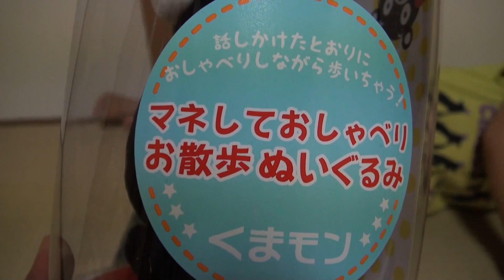マネしてお散歩するくまモン！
「マネおしゃべりお散歩ぬいぐるみ」というくまモンです。
こういうの子どもは好きですよね！
前に店頭で見かけて声を出しまくっていて、安いのを見つけたから買ってあげました。